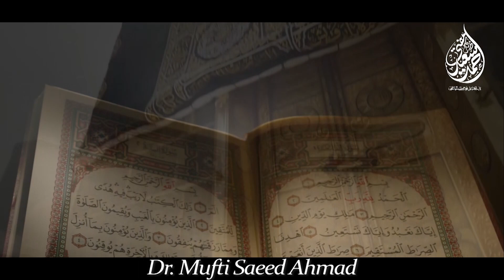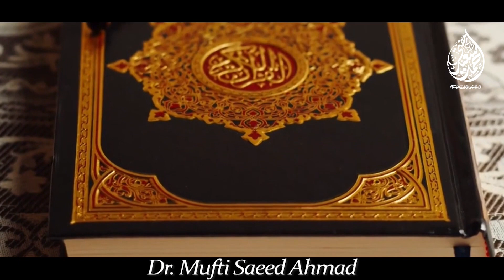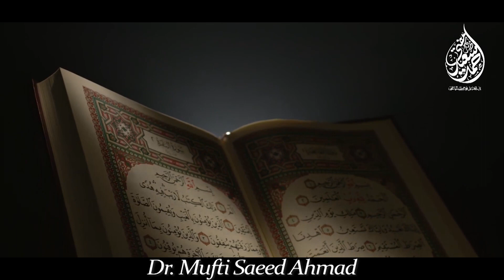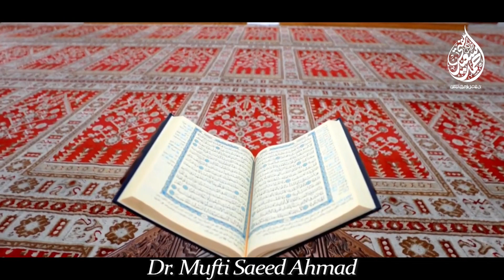logon ko Bahlai ki Dawat kasay Di Jaye ? Surah Araaf Ayat No.1-3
@Everyone,                                                                                                                                                                            We are excited to announce that our channel is now available on various social media platforms. You can find us on.

Dr. Mufti Saeed Ahmad invites everyone to learn the Holy Quran and Hadith. We impart Quranic education quite regardless of their race, color, or nationality. Our aim is to make every Muslim understand and follow the basic principles of our religion so that we can become a better Ummah and make this world a better place for everyone to live in.

Note :
We want to make it clear that the views expressed by our speakers on this platform do not necessarily represent the views of Dr. Mufti Saeed Ahmad or any other projects it may have or intend to do.
Thank you for your support and we hope you enjoy our content.
Best regards,